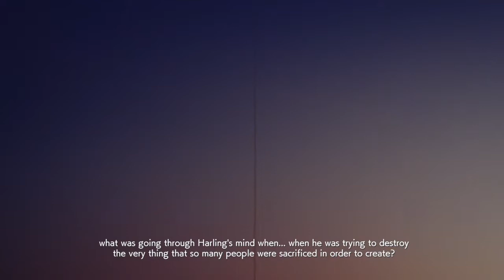Ace Combat 7: Skies Unknown | PART 18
Playstation Description: Discover the glory of being an elite fighter pilot. Become an Ace pilot by taking down enemies through tactical dogfighting, while experiencing the exhilaration of flying freely in a fully immersive world.